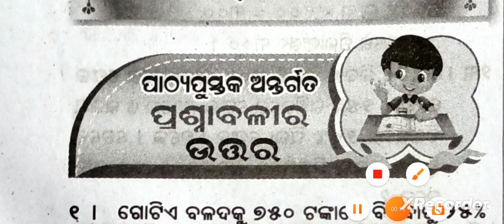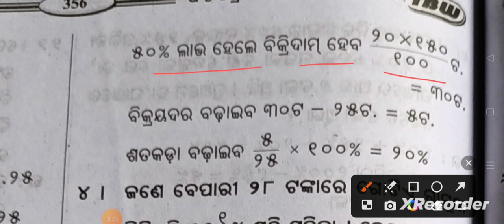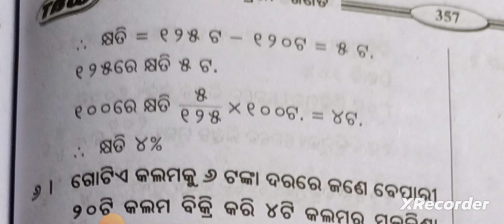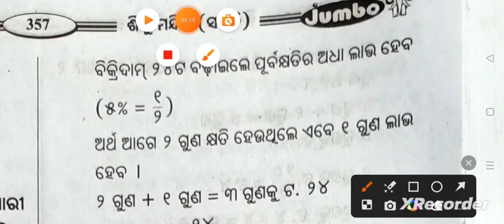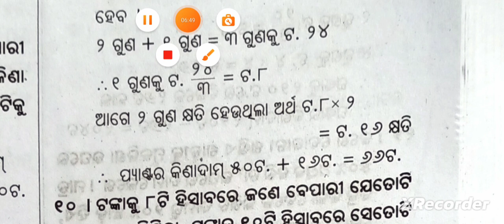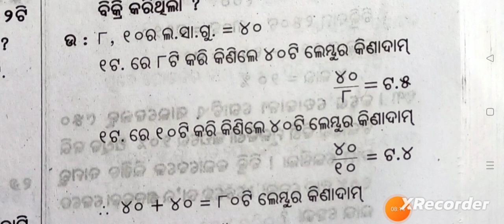Class 6 manasanka chapter -10 part -1 question answer // Odia medium // ଶିଶୁ ମନ୍ଦିର